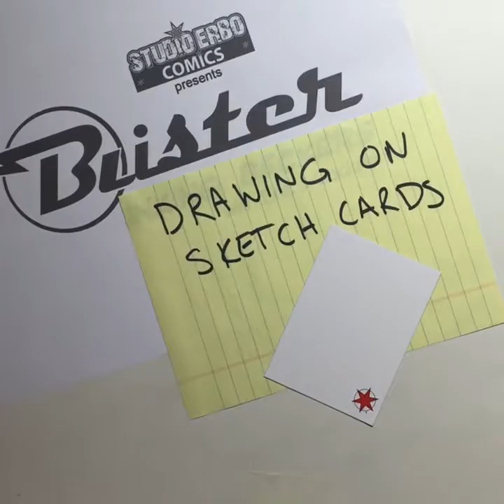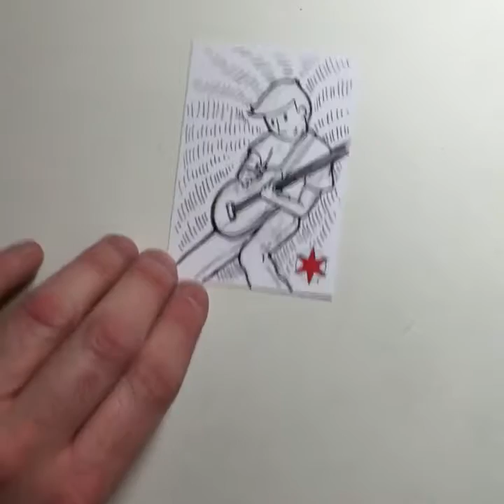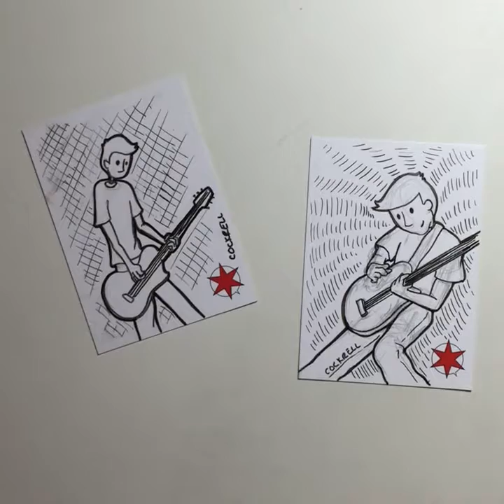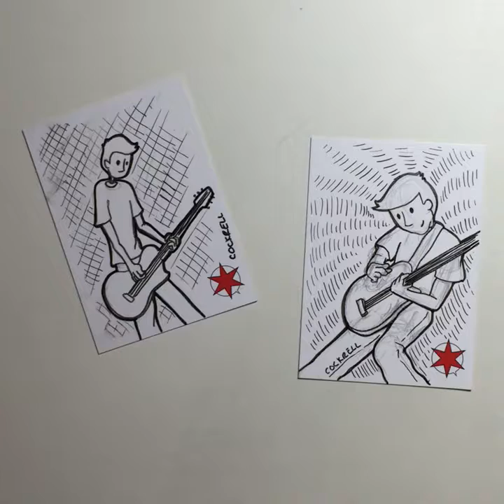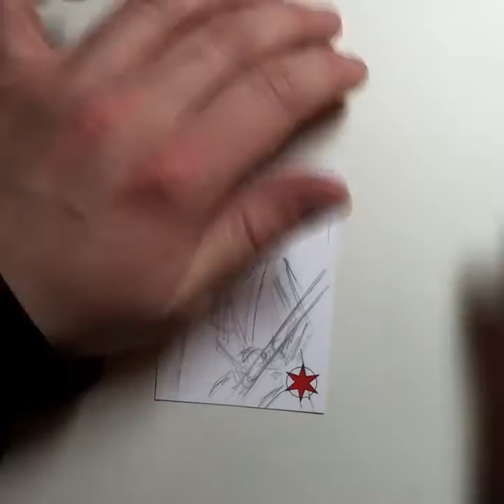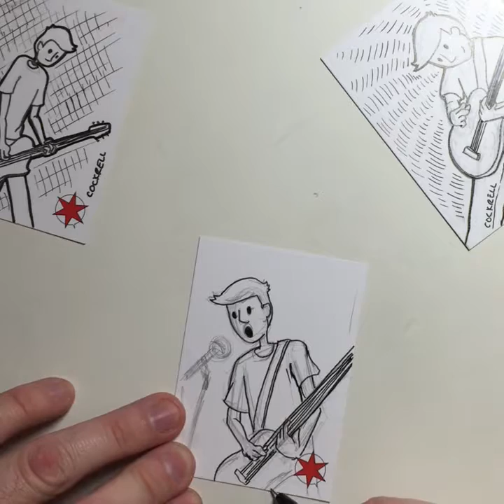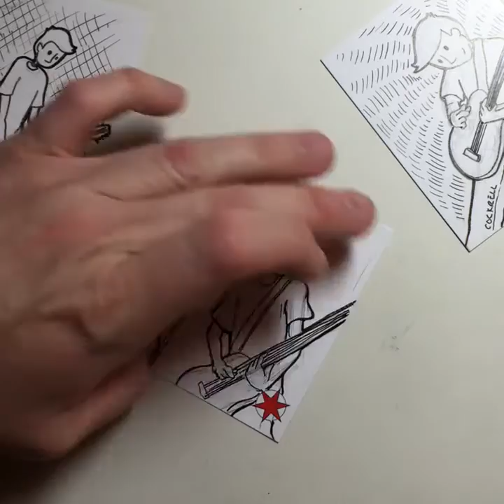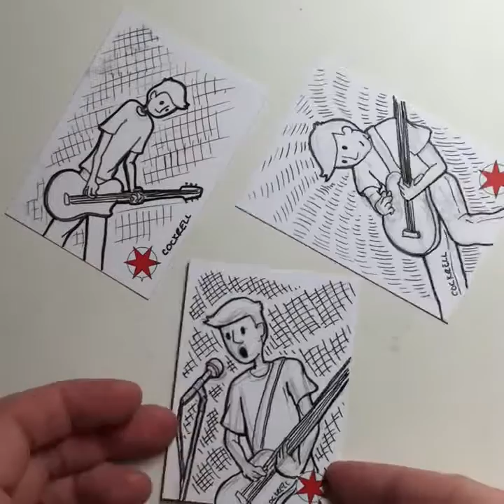Drawing Blister Sketch Cards - Live Stream